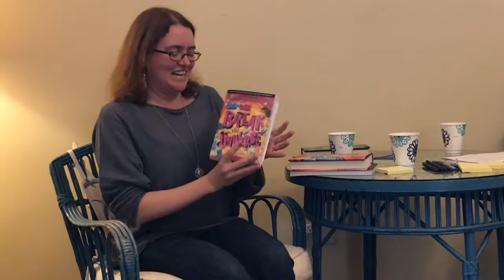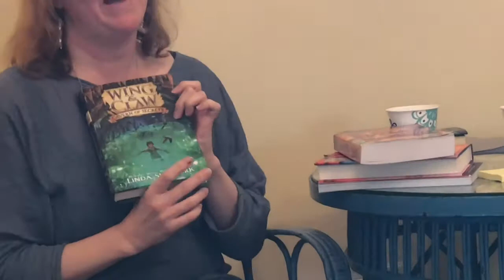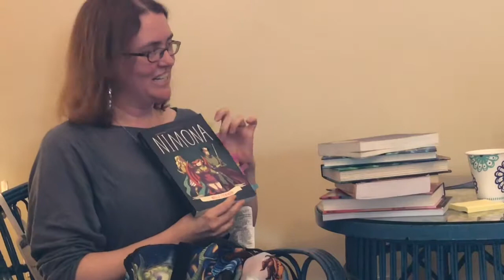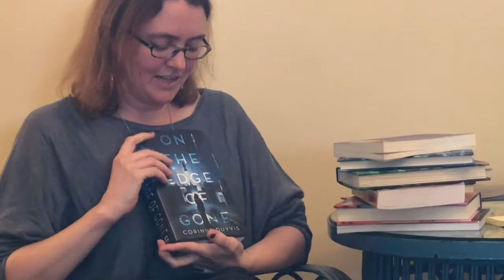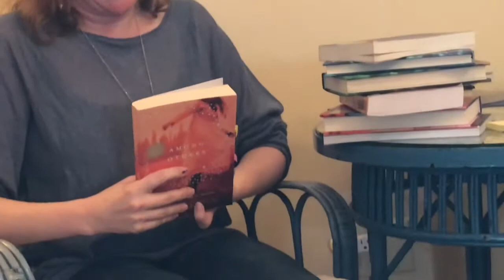Tui T Sutherland’s Book Recommendations for Kids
Tui T Sutherland’s Book Recommendations for Kids. Tui T. Sutherland, WINGS OF FIRE author, presents at The Writers' Loft in Sherborn, MA.

More videos of Tui T Sutherland from her author event at The Writers Loft here on this playlist